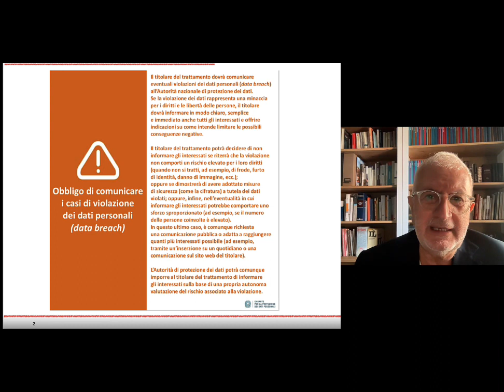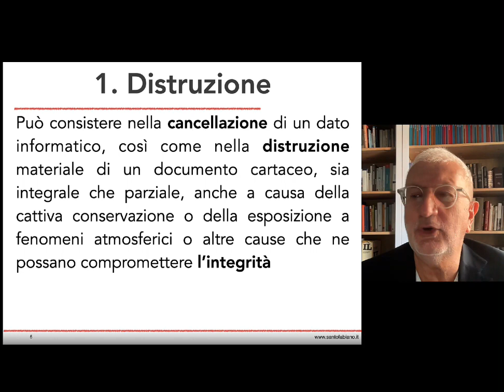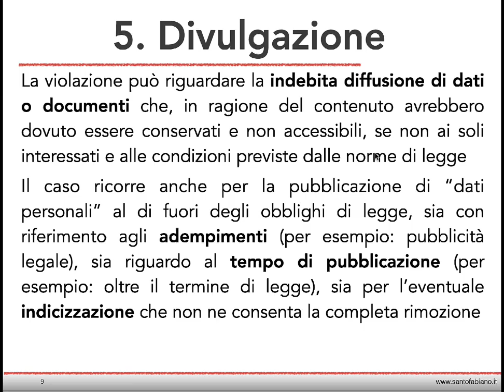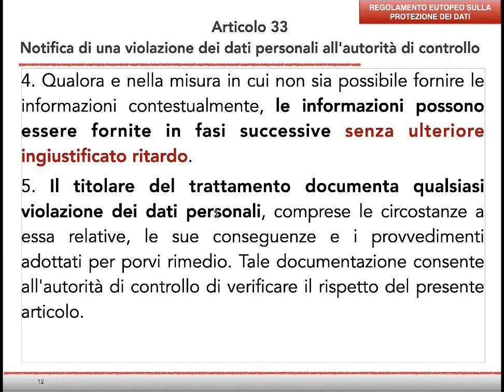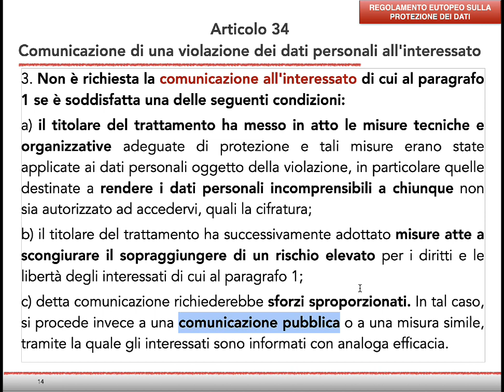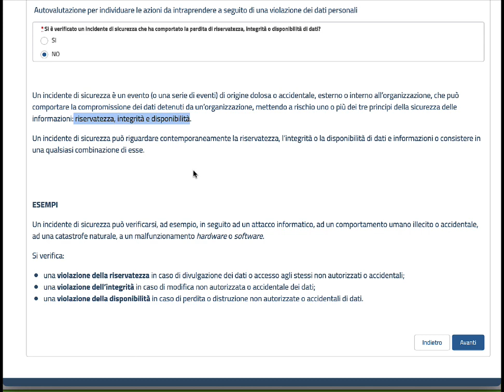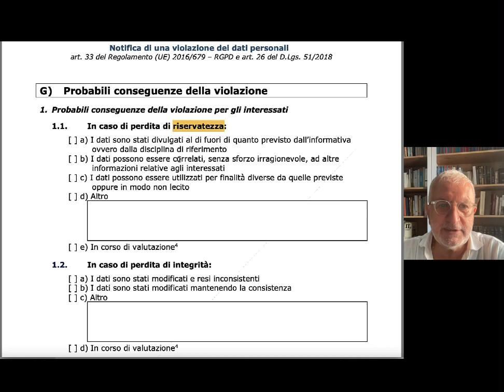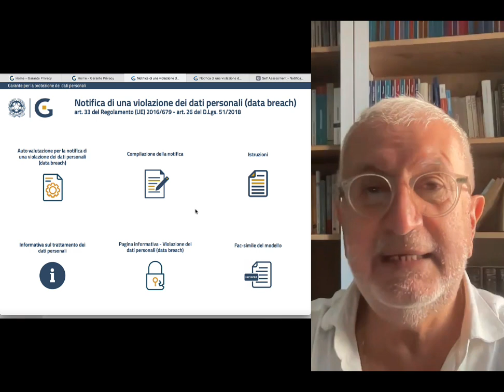PRIVACY - il data breach